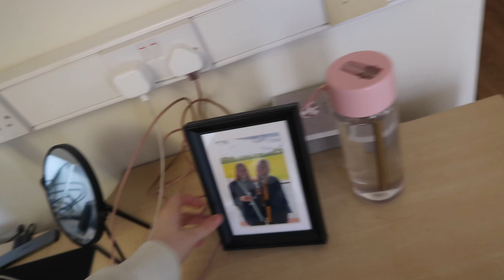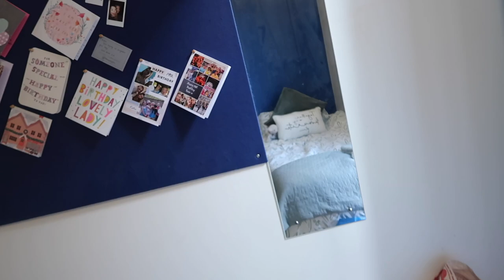MOVE TO BATH UNI WITH ME + SOLSBURY COURT ROOM TOUR | UNI OF BATH